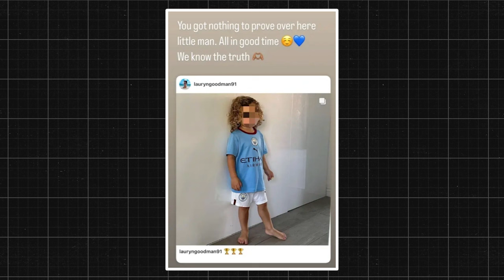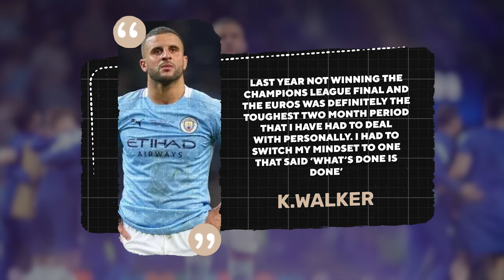Kyle Walker HORNY Lifestyle Is Unbelievably..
Kyle Walker britian's got talent,contract,goalkeeper,speed,not leaving.

Kyle Walker's life away from the pitch has never been far from controversy. From his early rise at Tottenham to winning the Champions League, the Man City superstar’s journey is a triumphant one shadowed by headline-making scandals like quarantine-breaking sex parties with escorts to a messy private life. Step into the extraordinary lifestyle that splits Kyle Walker's story into a tale of two halves.

Inspired by "THERE'S SOMETHING SPECIAL IN THIS TEAM" | Kyle Walker signs a new contract!

Inspired by Kyle Walker Compares John Stones To Messi | Treble Winners Maintain Success With England | Interview

Inspired by "WALKER OR NEVILLE?!" - Goldstein & Bent DEBATE The Best Fullback In Prem History 🤔 | talkSPORT

Inspired by Why Pep Guardiola doesn't play Kyle Walker anymore